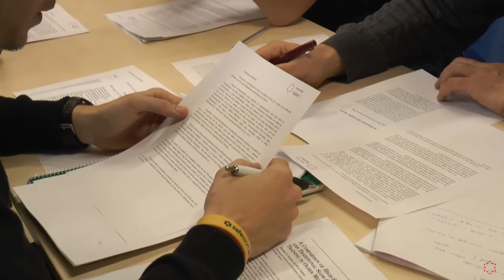Jornadas Presenciales del Grado en CAFD en la Ui1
Vídeo resumen sobre las Jornadas del Grado en CAFD que vivimos el sábado, 11 de Febrero, en la Universidad Isabel I, con intervenciones de los ponentes y algunos de los asistentes al evento.